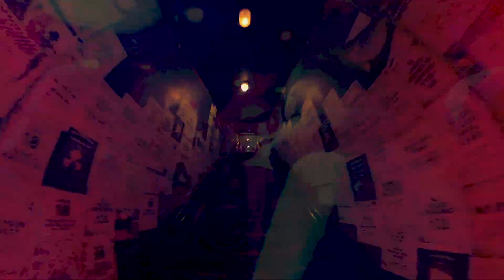Van Moss SOVE Single Launch - Up Close N Personal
Van Moss performing SOVE and Cellophane, live @Tom Cat.

Filming/editing/audio mixing by @scottbars

Follow Van Moss - @vanmossband